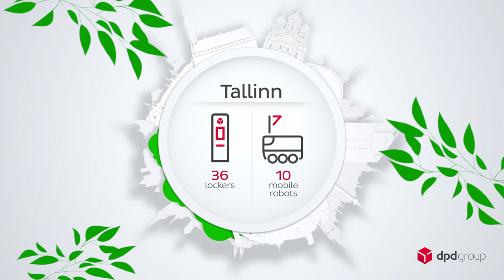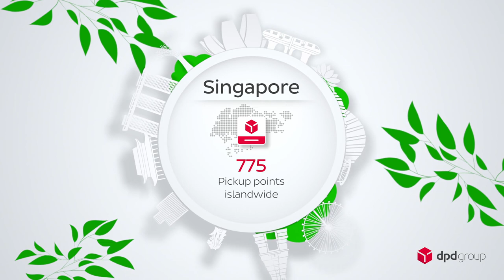Reparto Urbano Inteligente con DPDgroup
Miles de puntos de conveniencia Pickup, vehículos ecológicos, lockers, hubs urbanos, políticas de compensación de emisiones, uso de energías limpias... Estas son las señas de identidad de DPD, Chronopost, SEUR y BRT en todo el mundo, las señas de un Reparto Urbano Inteligente.